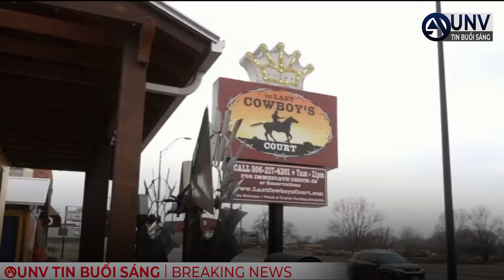cháy rừng LỚN NHẤT TRONG LỊCH SỬ nhà cửa XE CỘ CHÁY THÀNH TRO ở Texas | UNV Tin Tức 1/3/2024